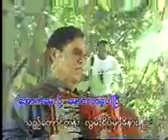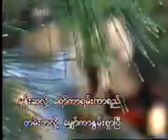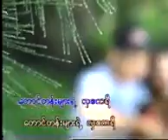Taung Tan Akari Accordion Ohn Gyaw